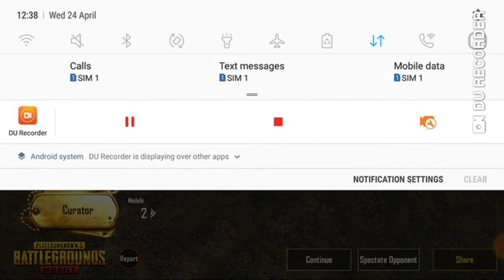Flare gun location|PUBG gaming experience in j7 max after last update | Pie update |🤔🤔🤔Shocking🤯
Redmi note 7 pro coming soon
PUBG MOBILE
Flare gun location in pubg